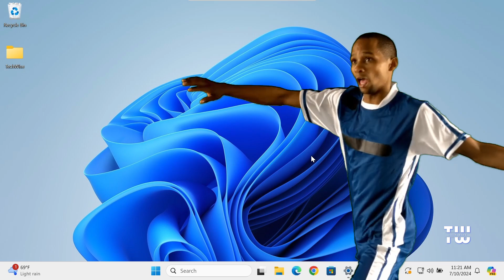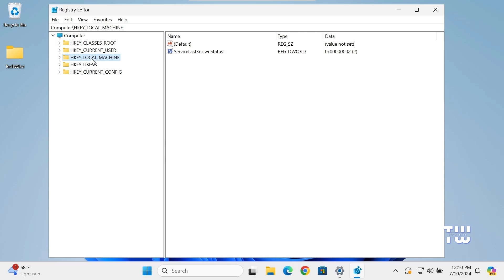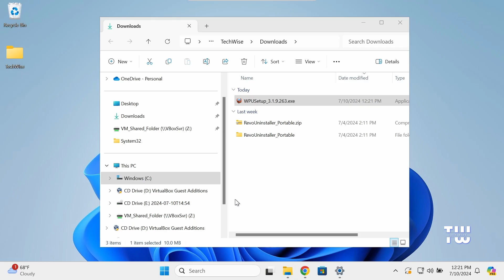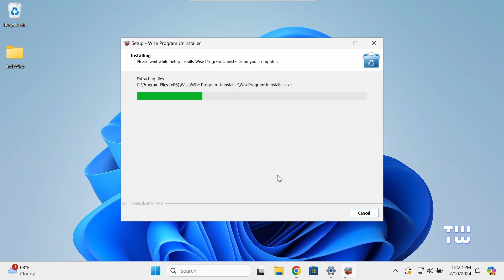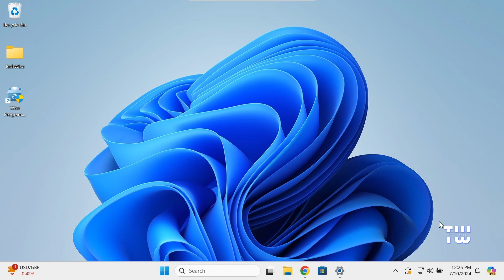How to Uninstall Microsoft Edge in Windows 10/11 - (2 Easy Methods)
Tired of Microsoft Edge? This video shows you a simple way to uninstall it on Windows 11/10 without any extra tools. We'll use a built-in Windows trick to unlock the uninstall option for Edge, which involves editing the Windows Registry. If this method doesn't work for you, we'll use another method involving a free third-party tool.

Registry Path:
Computer\HKEY_LOCAL_MACHINE\SOFTWARE\WOW6432Node\Microsoft\Windows\CurrentVersion\Uninstall\Microsoft Edge